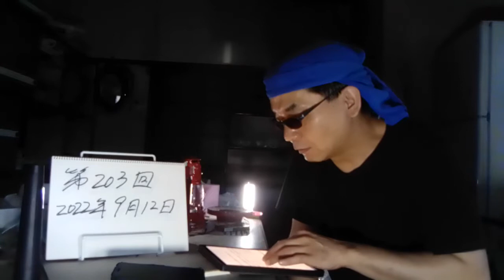♯203 出産育児一時金、42万円。28都府県で42万円じゃ出産費用に足りません。政府は来年度から大幅に引き上げる方針。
出産一時金、28都府県で不足　23年度から大幅引き上げへ

9/10(土) 21:00配信

共同通信

都道府県別の平均出産費用（2020年度）

　厚生労働省が医療機関での出産にかかる標準的な費用を都道府県別に調べたところ、約6割に当たる28都府県で、公的医療保険の財源から全国一律で妊産婦に支給される「出産育児一時金」（42万円）を上回っていることが10日、分かった。一時金で足りない分は自己負担となるため、政府は少子化対策の一環として2023年度から支給額を大幅に引き上げる方針。ただ出産費用は地域によって最大約20万円の差があり、引き上げ幅をどの程度にするか、慎重な検討を迫られそうだ。 【グラフ】年々上昇、出産費用の推移

　岸田文雄首相は7日の「全世代型社会保障構築本部」会合で「大幅増額を早急に図る」と明言。年内に具体的な金額を決める。